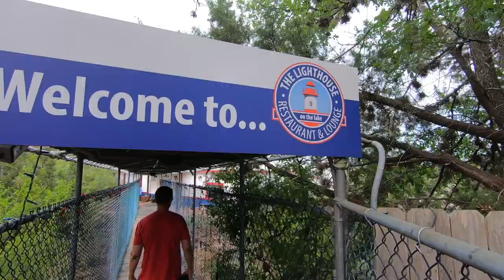Lake Travis Part 1 | Practice & Travel Vlog | Major League Fishing Stage Two | Austin, Texas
We're back with the whole group this year for Major League Fishing's 2021 Bass Pro Tour Season. Gerald Spohrer, Josh Bertrand, James Elam, and Roy Hawk arrive in Austin, Texas for Stage Two on Lake Travis. Practice was pretty good, but lake conditions were changing by the minute. It ended up being a tricky tournament to figure out.